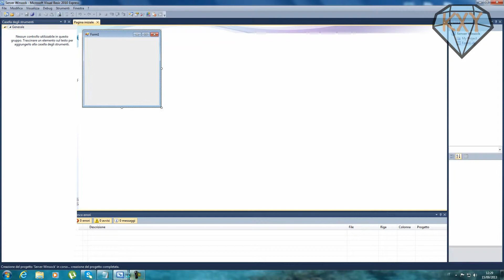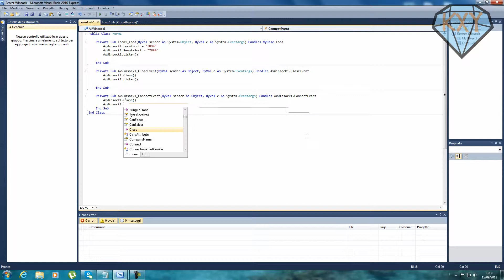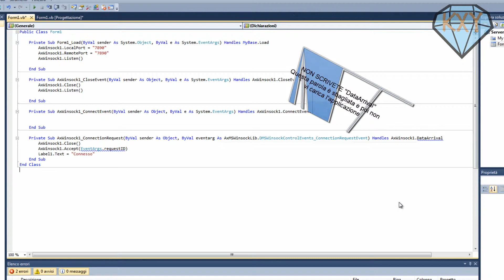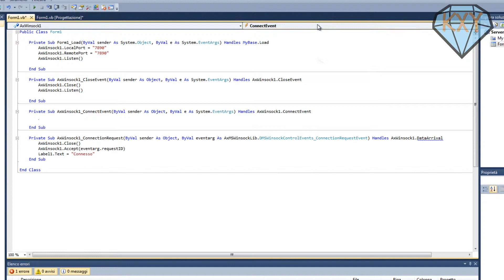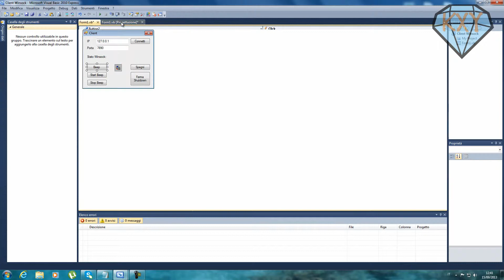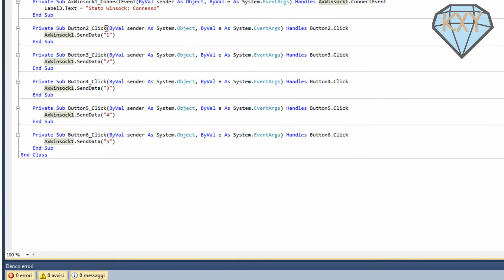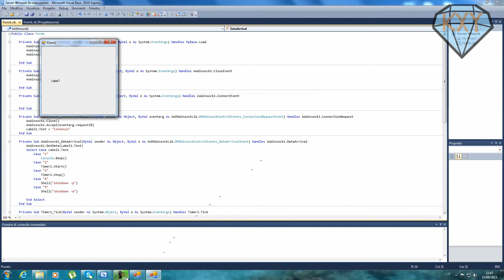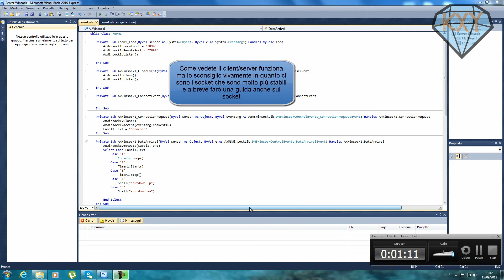Creare un client/server winsock in vb.net (Parte 2)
Guardatelo in 1080p
Per info e contatti mandatemi un messaggio di posta